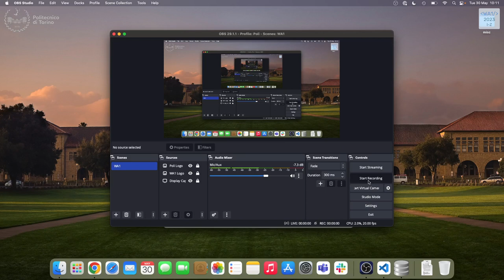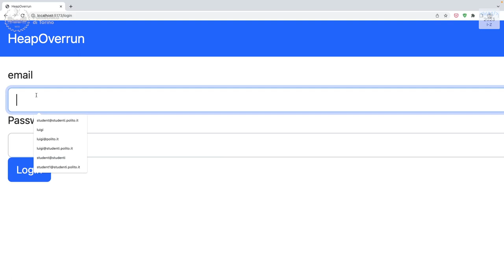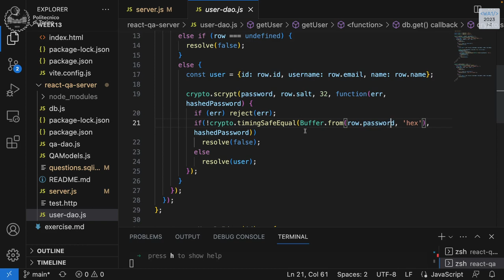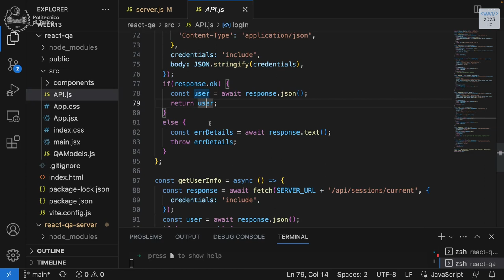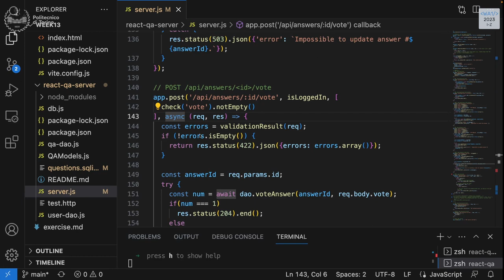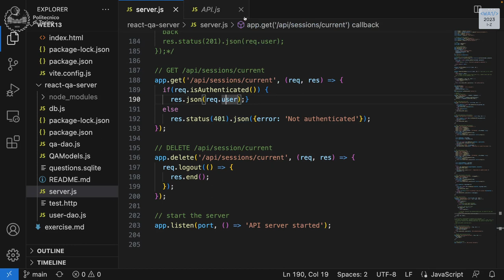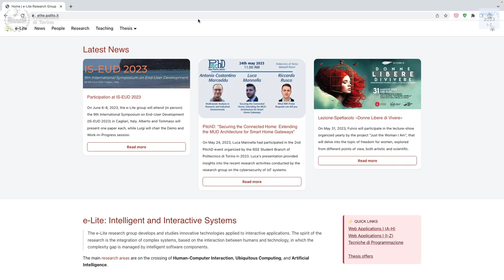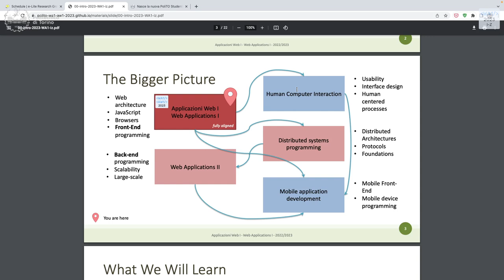WA1-2023-L28: Authentication exercise with Passport.js and React. Closing remarks.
Lecture 28, date 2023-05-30: Authentication exercise with Passport.js and React. Closing remarks.

00:00 Exercise
45:43 Info about the exam simulation and the exam.
52:33 Possible next steps (after the exam)

Course: Web Applications I (course 2, I-Z), Politecnico di Torino, year 2022/2023